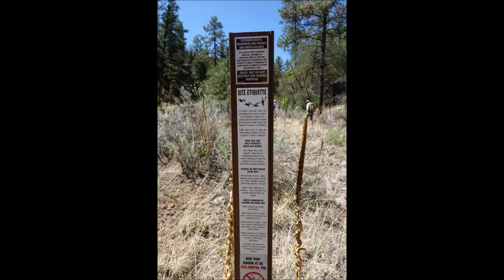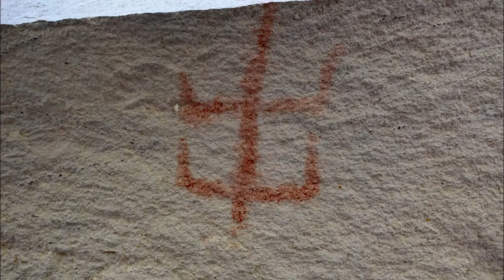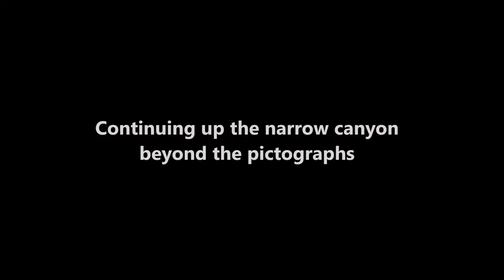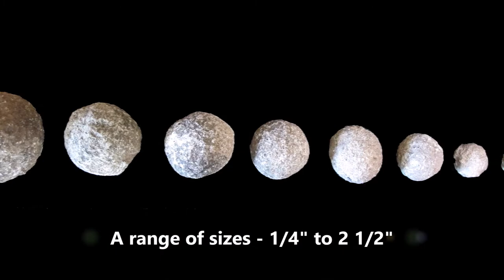Spirit Canyon Pictographs - Gila National Forest, NM - May 20, 2021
Spirit Canyon in the upper Mimbres Valley is known for its red ochre pictographs.  The canyon is also referred to as The Pictograph Nature Trail #800.  It's located off Hwy 35 just before the turnoff to  the Upper End Campground of Lake Roberts.  Access can also be reached from within the campground.  The trail is relatively short -- approximately 1/2-mile, and snugs up to the cliffs mainly on the east side of the canyon.  After exploring the pictographs we continued up the narrow canyon, scrambling over small boulders and avoiding the pockets of water that became more abundant as we progressed farther up the canyon.  Eventually we left the canyon and headed up to the mesa in search of volcanic lapilla or small spherical stones formed from a violent volcanic eruption.  Once on the mesa we came across a field of the stones.  After spending some time taking in the views of the distant landscape we headed back down into the canyon to conclude our hike.